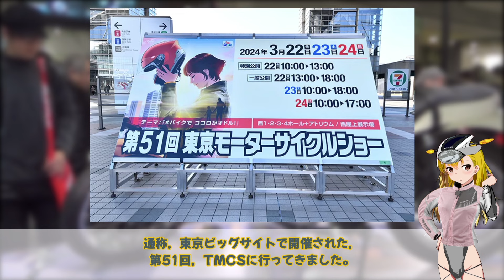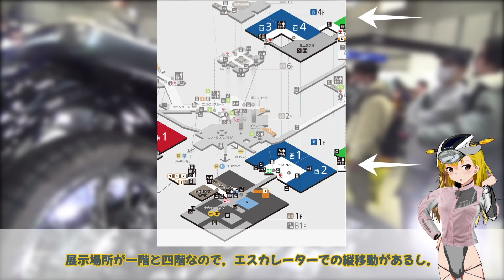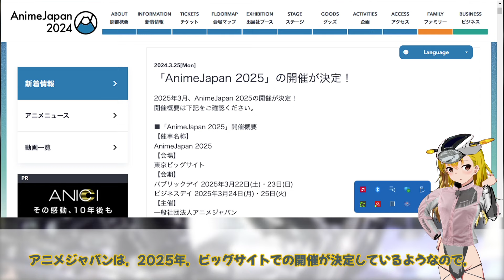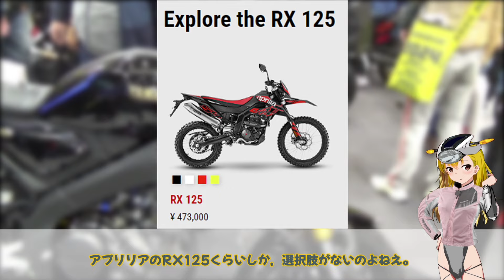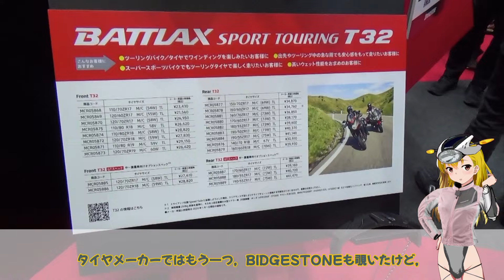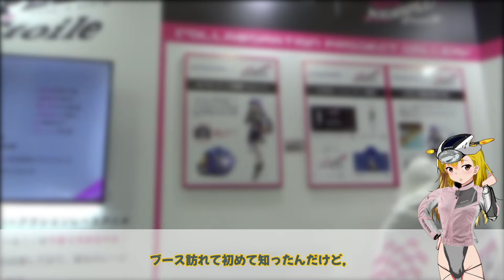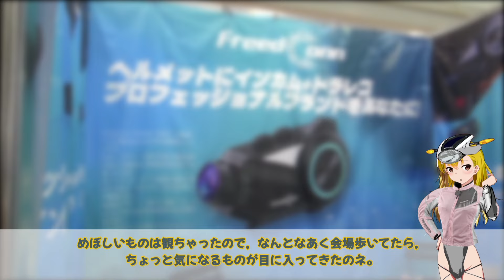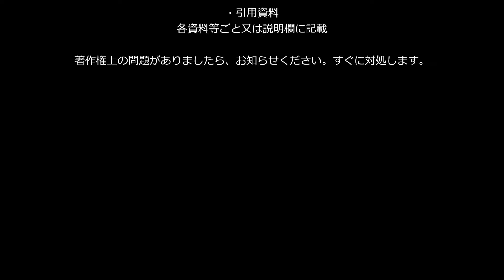【言いたい放題】第51回 東京モーターショー（TMCS2024）【感想】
2024年3月23日（土），東京国際展示場（東京ビッグサイト）で開催の東京モーターサイクルショー（TMCS）を見学しに行った時の感想文動画。
ブースを一つひとつ紹介したり，ブース内の展示品・展示物の紹介はしていません。レポータが気になるもの，目を留めたものに対する意見，感想です。
良くも悪くも，展示に関してかなり強い個人的な感想・意見があります。これらを不快と感じる方は，ご視聴をお止め下さい。

【参考資料，参照元など】
※順不同
※動画内で使わなかったものを含みます。
EICMA 2023 Girls: le ragazze più belle di EICMA@Bellezze TV

00:00:00.00　Opening & Warning
00:00:06.06　prologueEpilogue
00:02:47.78　Kawasaki Booth
00:03:27.06　Suzuki Booth
00:04:02.48　Tire Manufacturer - TIMSUN
00:05:31.55　Tire Manufacturer - BRIDDGESTONE
00:05:49.95　Workman Booth
00:07:08.98　Mitsuba-Sankowa
00:08:34.78　FreedConn Booth
00:09:29.68　Epilogue
00:09:47.70　Closing
00:09:59.91　End Roll

【BGM】
夜桜飛行 - 橙ミャオのおんがくやさん
魔王魂 カラオケ Burning Heart
魔王魂 カラオケ ときめき☆ラビリンス